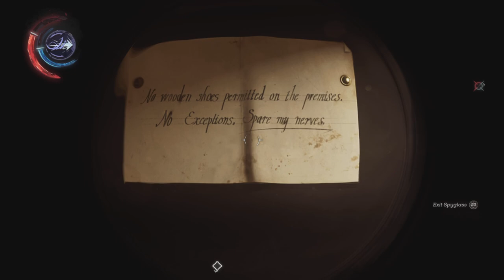Dishonored 2 Episode 9 | Alternative Approach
Welcome to the 9th episode of dishonored2